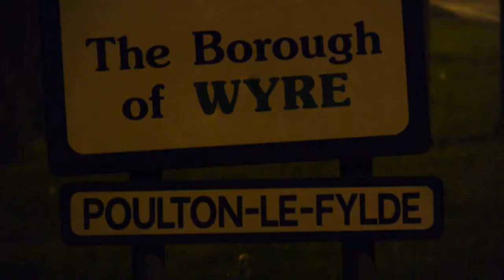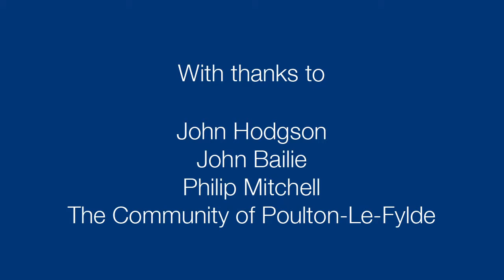Frack Free Future - Earthquakes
This is from when the Co-Op got involved in the debate mid 2012